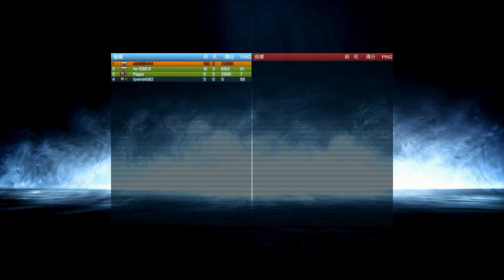戰地風雲3 - 威克島 AH-1Z 100 Killed!! 紀念影片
我自己要看的 作紀念用...